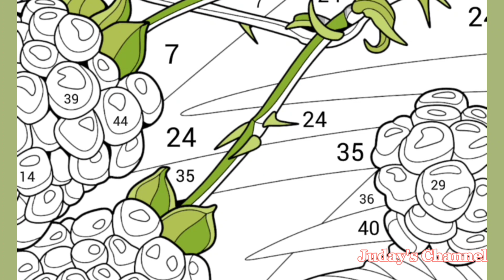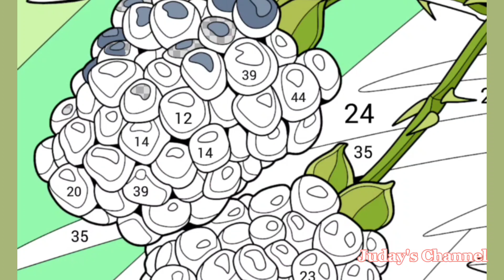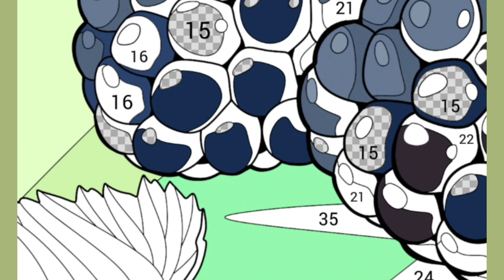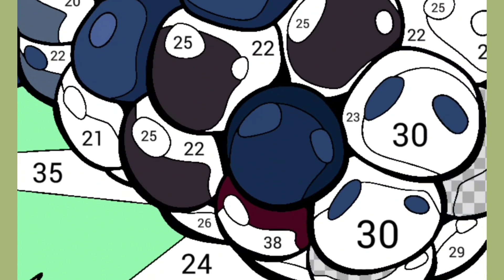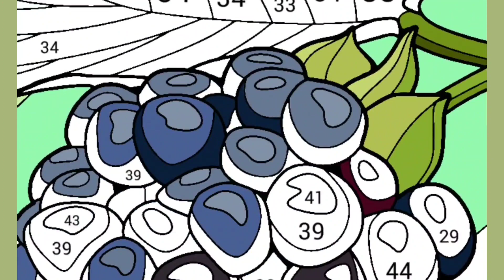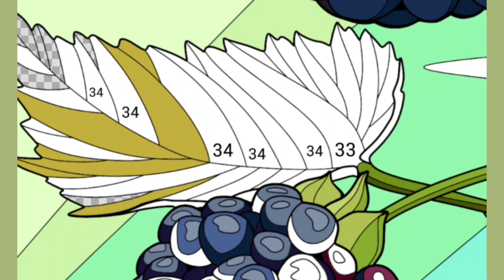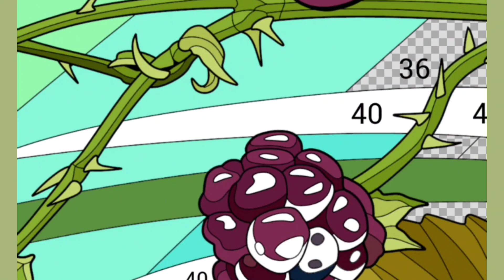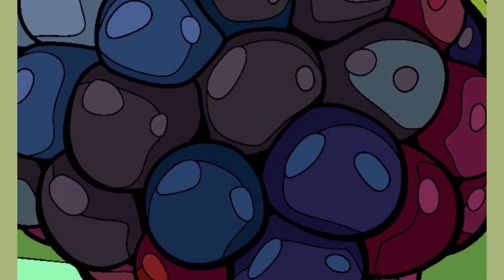Blackberries ll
Blackberry